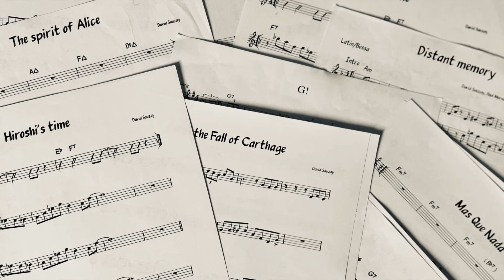David Sauzay « Featuring » nouvel album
David Sauzay New quartet « Featuring »
disque en précommande, cliquez sur le lien ci dessous pour découvrir les offres

Gabriel Sauzay : contrebasse
Paul Morvan : Batterie
Hiroshi murayama piano
David Sauzay sax ténor, soprano, flûte

Le Quartet  joue une musique résolument « Jazz »  Mainstream ou Hard bop (Blue Note).
Vous découvrirez des compositions originales et aussi des morceaux écrits collectivement. Chacun apporte sa touche musicale, sa corde sensible, son chant intérieur. On y entend un mélange d’influences swing et moderne.
Ici se cotoient 3 générations de musiciens qui célèbrent avec générosité et plaisir l’improvisation au plus haut niveau d’excellence.